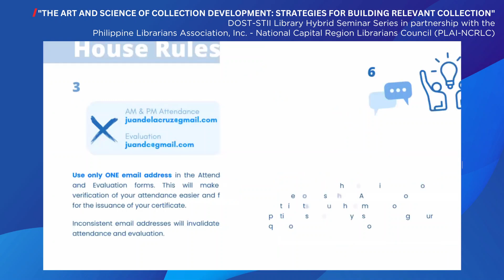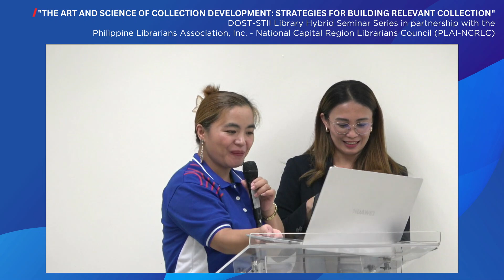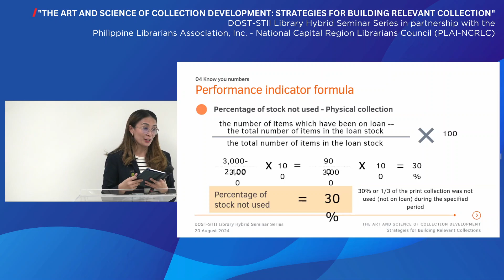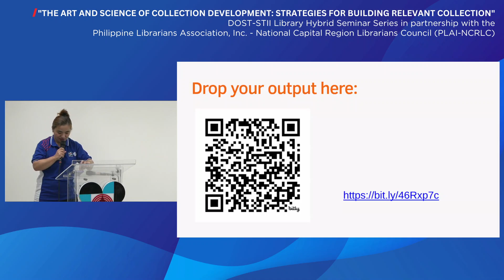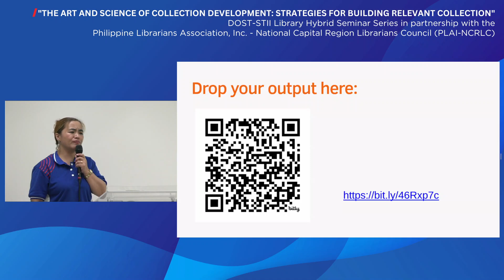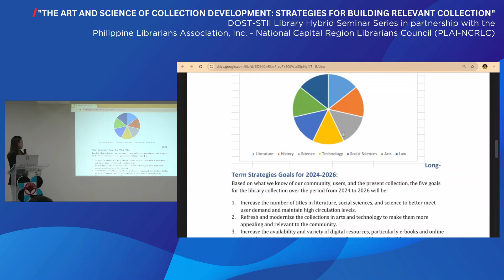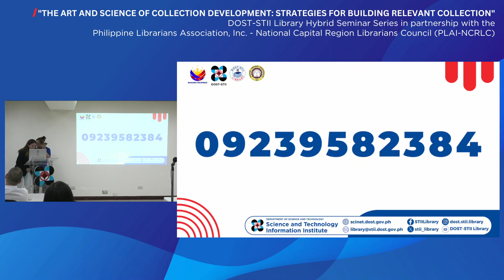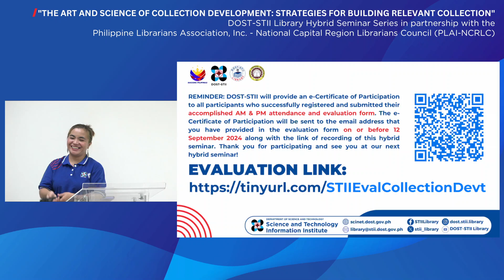Art and Science of Collection Development: Strategies for Building Relevant Collection (PM) 8.20.24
The Art and Science of Collection Development: Strategies for Building Relevant Collection (PM Session ) | 20 August 2024 | 9AM - 4PM

DOST-STII Library Hybrid Seminar Series in partnership with the Philippine Librarians Association, Inc.- National Capital Region Librarians Council (PLAI-NCRLC) entitled, "The Art and Science of Collection Development: Strategies for Building Relevant Collection," conducted on 20 August 2024, 9:00 AM - 4:00 PM at DOST-STII Training Room live streamed via Zoom and Facebook Live. Resource Speaker: Ms. Janice D.C. Peñaflor, Assistant Director for Operations, De La Salle University Libraries